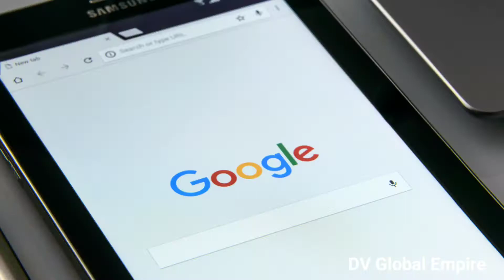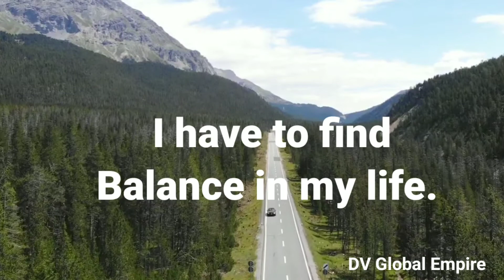The 10X Rule book summary in hindi | Grant Cardone book review in hindi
Hello friends

knowledge is power but remember only applied knowledge is power. the 10x rule, book can change the life of those who are ready to take action on 10x thoughts and 10x actions. you can dominate your industry by following this rule of 10x. Now question is are you serious to take action on 10x rule?

Background videos taken from Pexels